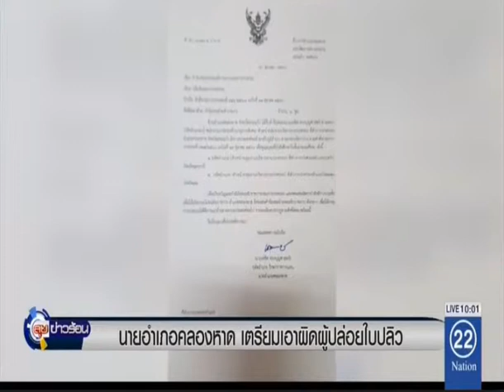รายการ ลุยข่าวร้อน (ข่าวสั้น) ช่อง NATIONTV22 : 12 พ.ย. 2560 - 10:00น.